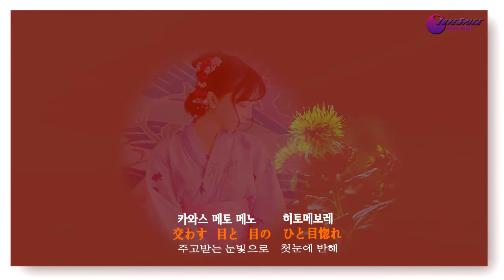紅一輪 베니이치링 mp4